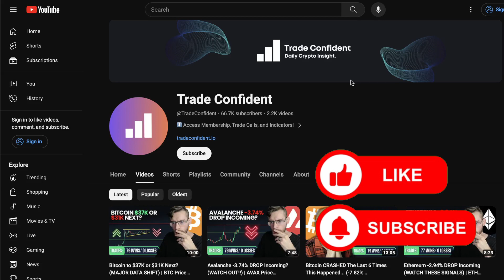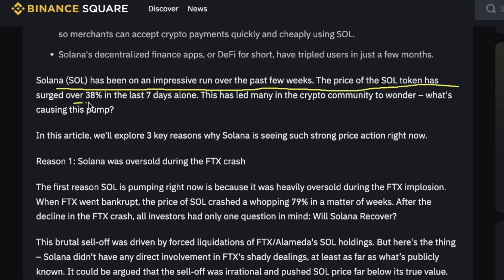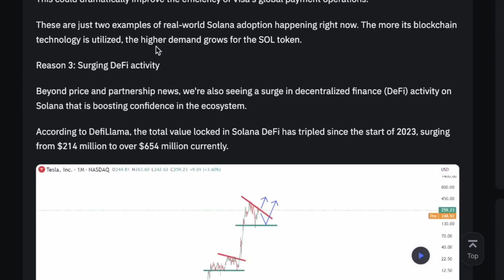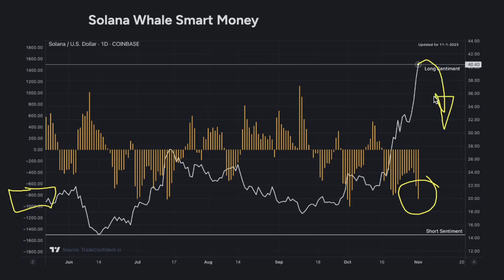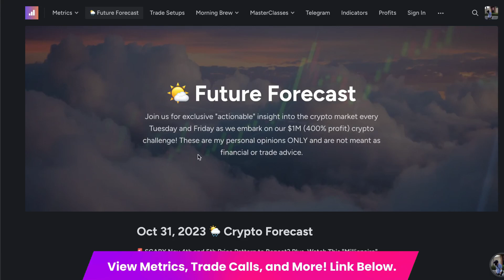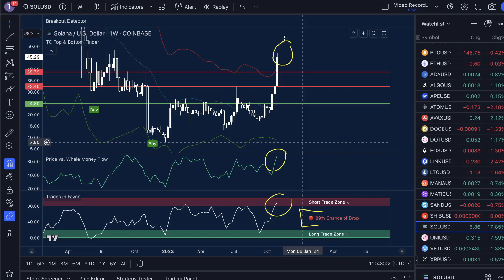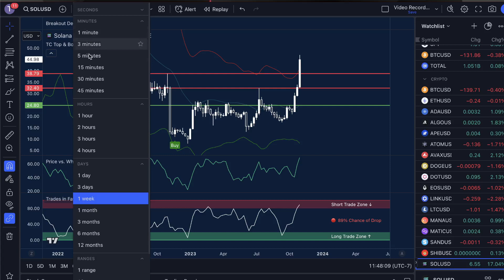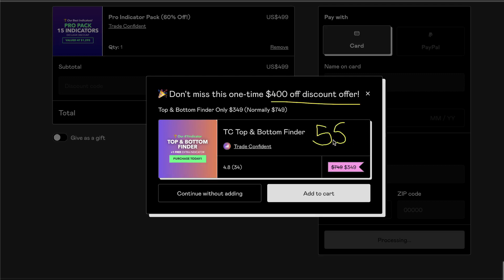Solana MAJOR Market Moves! (-14.12% REJECTION?!) | SOL Price Prediction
✅ Join Our 80 Wins/0 Loss Trade Calls, Daily Crypto Metrics, and our $1M profit account challenge

In today’s Solana price prediction video, I'll show you why I think Solana has a strong possibility of dropping -14.12% from the current resistance, before making continued moves to the upside. This is a whale's game, and we need to track their movements closely. Keep in mind that they may still short-squeeze SOL and if they do, the move could be over 35% upwards!

Video Topics